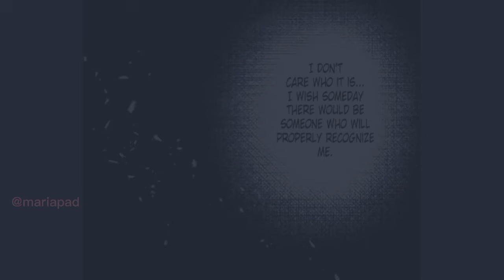When their Sufferings have Collide!? [Damian X Anya] Spy X Family Comic Dub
About this Video is about their Pain that they keep hiding ( ꈍᴗꈍ) and Don't mind the Background noise 🥲 if you notice it..

Voice Act: Only me